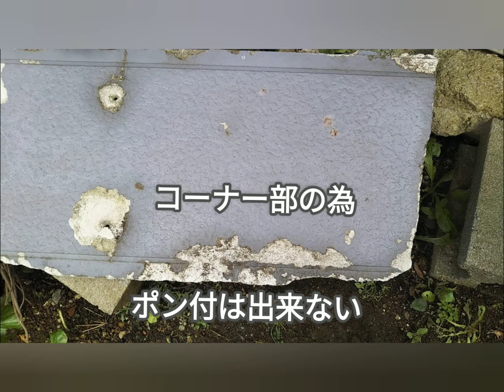廃棄物で家を直して百万円節約するシリーズ。サイディング修理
サイディングの塗装とコーキングをしなかったせいで、外壁が壊れてきた。病気で仕事も辞めて、外壁塗装の予算は無いに等しい。ならばアイデアで廃棄物を利用して直すのはどーだろう？？成功すれば百万円。失敗すればあの世行き…（汗）７月中頃何とか転落せずに外壁塗装完了、浮いた予算で日産ジューク16GTターボを購入出来ました。これをベースにジュークＲよエアロを制作してます。FRPも難しい！